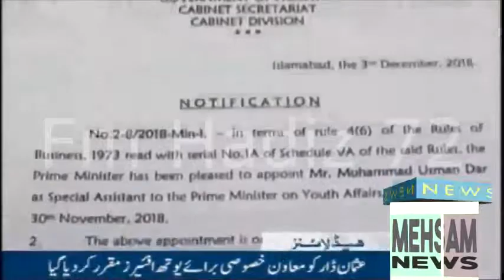Fm Hadiz 72 News Update ✪ 04-Dec-2018 News Bulletin FMHADIZ News Caster DURRE SAMIN NAWEED ✪ Produc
Fm Hadiz 72 News Update
✪ 04-Dec-2018 News Bulletin FMHADIZ News Caster DURRE SAMIN NAWEED ✪ Producer Faheem Saeed Graphics Designer Farisa Abbas Executive Director Syed Naweed Mehdi